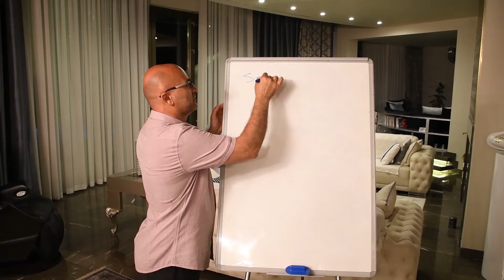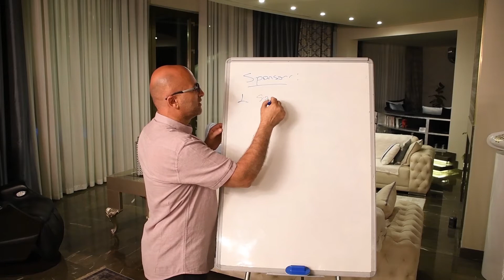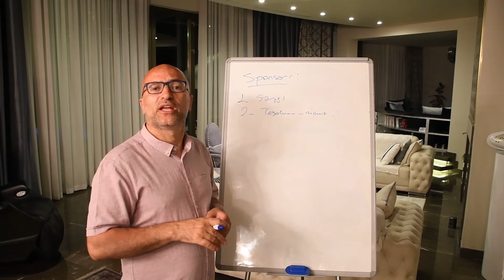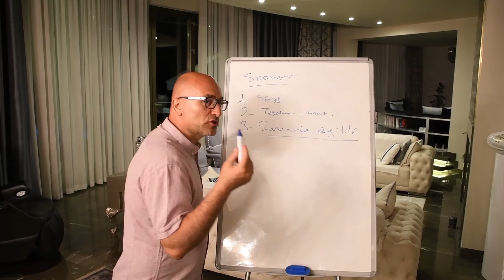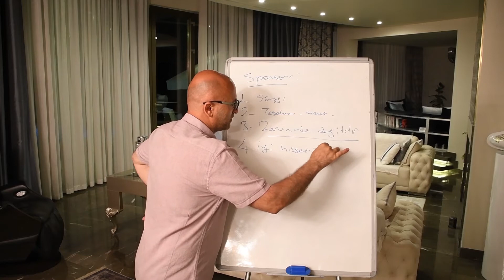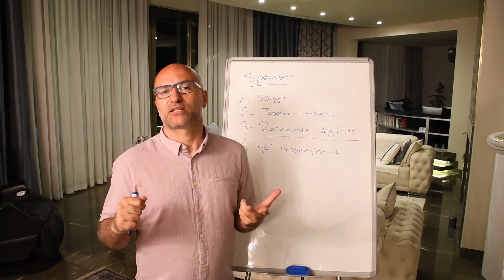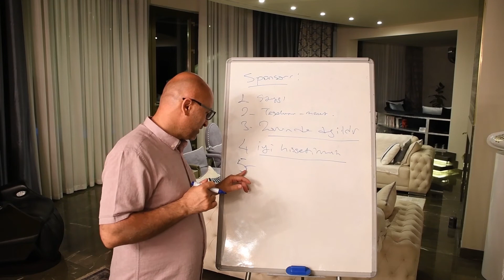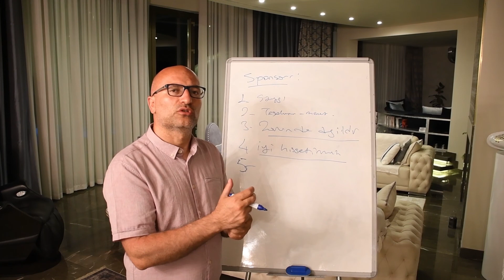Herbalife da Sponsor ile Nasil Calişilir?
Bizi İnstegramda takip edin;